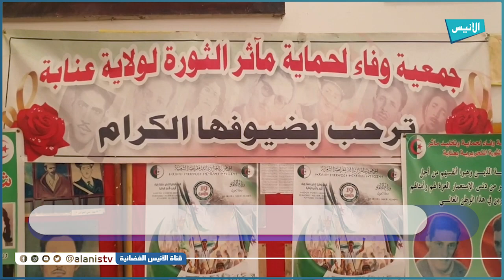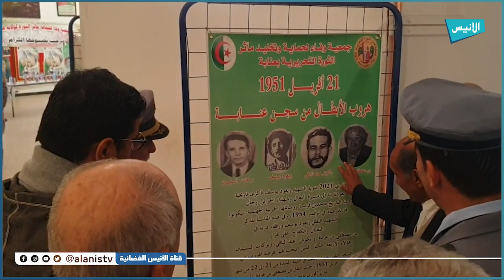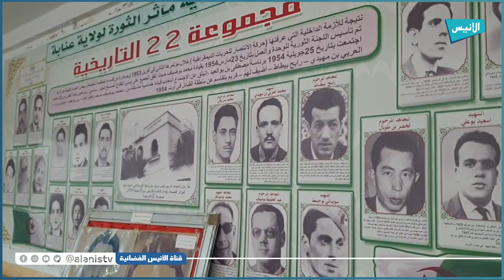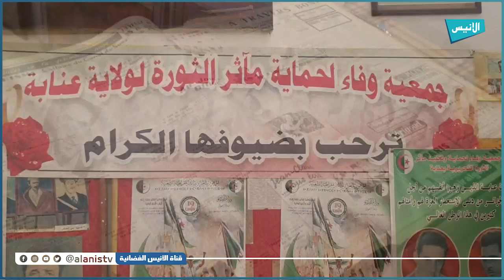عنابة: جمعية وفاء تحيي وتخلد مآثر الثورة بنشاطات متنوعة و متحف تاريخي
5000
فيسبوك :